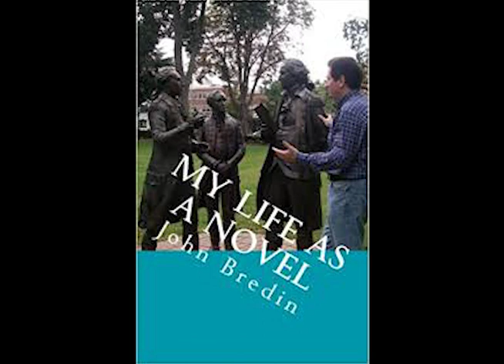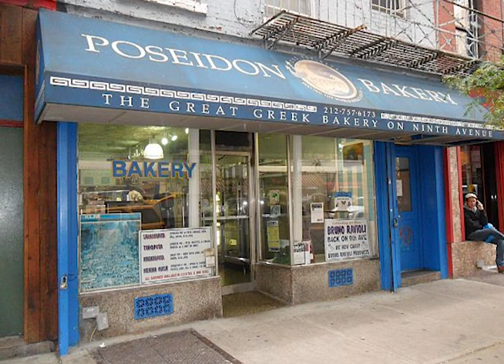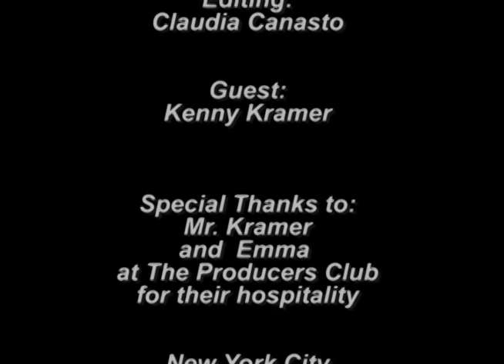A Conversation with the Real Kramer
Kenny Kramer’s own fascinating life was the inspiration behind Cosmo Kramer from Seinfeld, perhaps the most iconic television clown of recent memory.  Here we catch up with Kenny for an off-the-cuff dialogue at the Producer’s Club Theater in Manhattan.  Topics include Kenny’s roots in comedy, his “Seinfeld Reality Tour” and one-man show, and his quixotic campaigns for mayor of NYC.  In an age of growing conformity, with rising rents driving out NYC’s once world-famous cohort of quirky artists, Kenny Kramer—who hails from that former golden age of creativity—holds down the fort as one of the last colorful New York characters still going strong.

Episode No. 176.  February 10, 2018